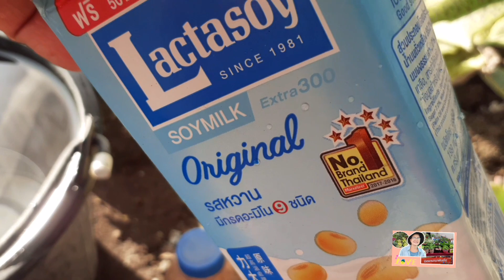เคล็ดลับ การให้ปุ๋ย ต้นไม้อวบน้ำ เศรษฐีพันล้าน ให้งามเว่อ/นานาพันธุ์ไม้ bý นิตยา